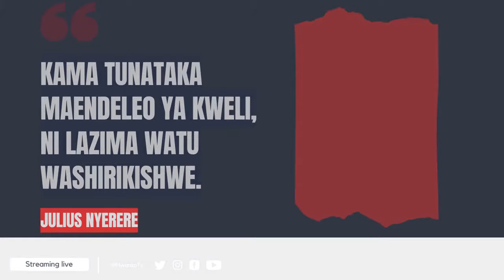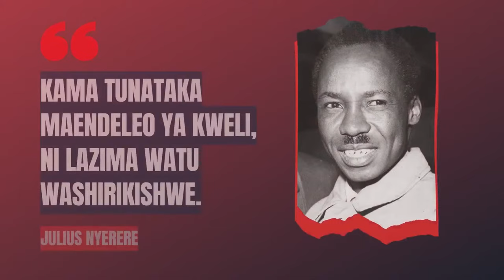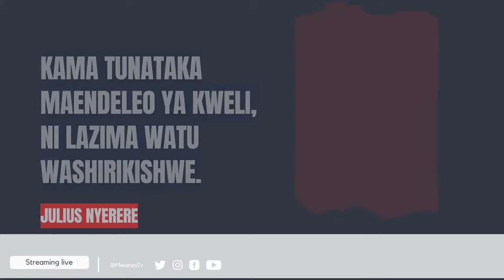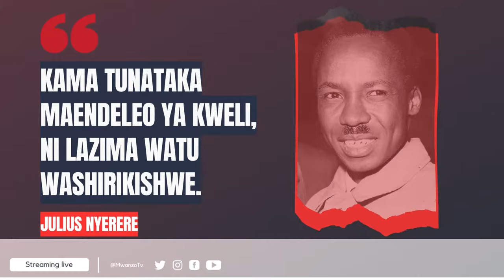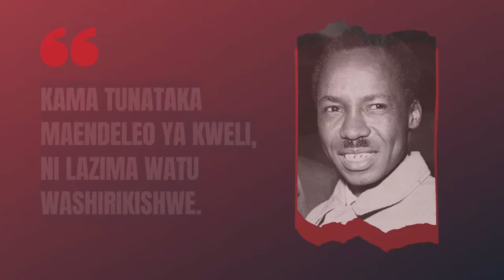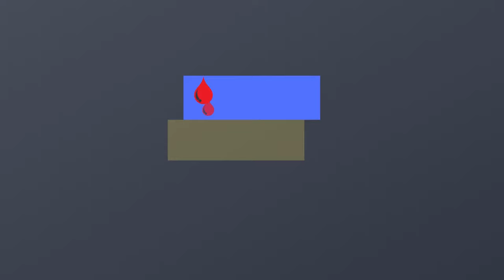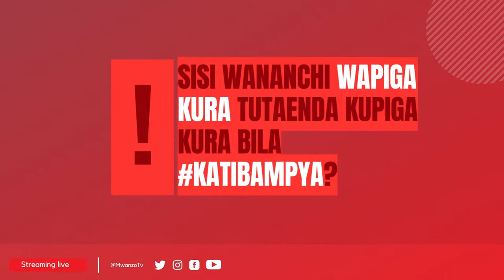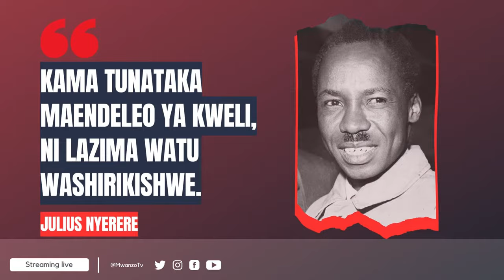Leo MariaSpaces tunajadili Uchaguzi bila KatibaMpya Ni busara ama kupoteza muda?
Leo MariaSpaces tunajadili Uchaguzi bila
Ni busara ama kupoteza muda?
Tunaona vyama vya upinzani vikiendelea kuongelea uchaguzi lakini nia ya CCM kukubali mchakato wa KatibaMpya haupo
Sisi wananchi wapiga kura tutaenda kupiga kura bila KatibaMpya ?